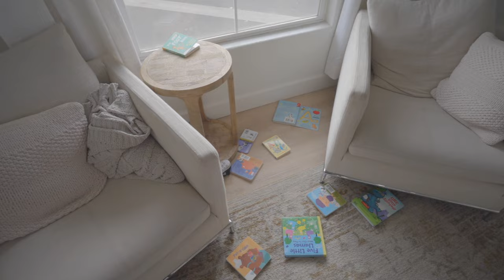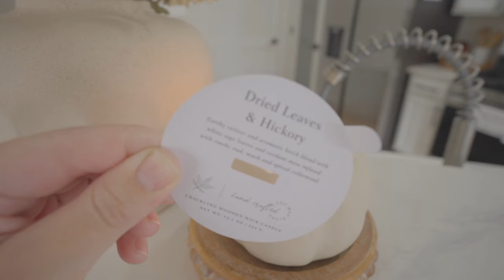Cozy Fall Day Clean with Me 🍂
Links to stuff:

Soap dispensers